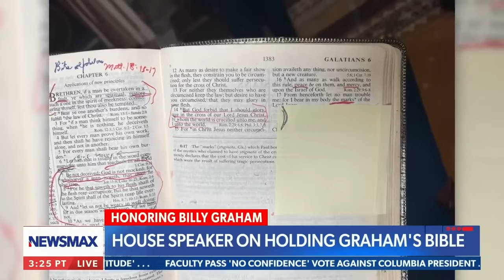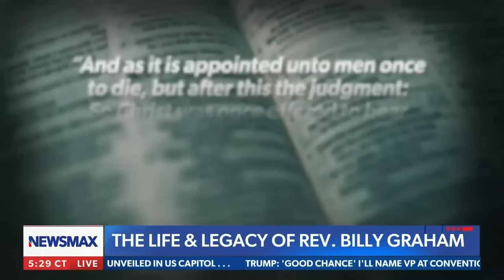Speaker Johnson Joins The Record with Greta Van Susteren on Newsmax